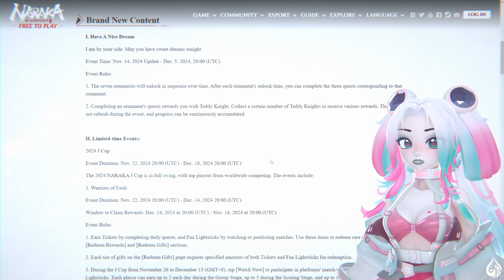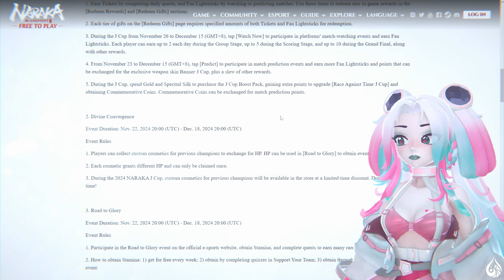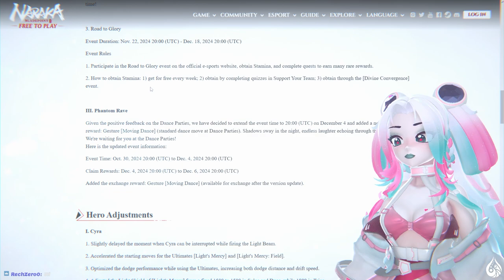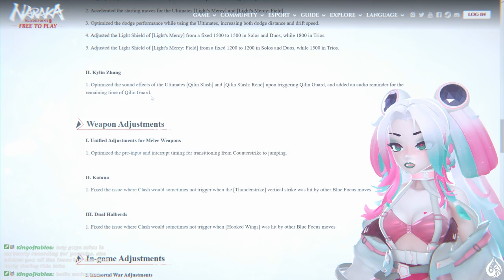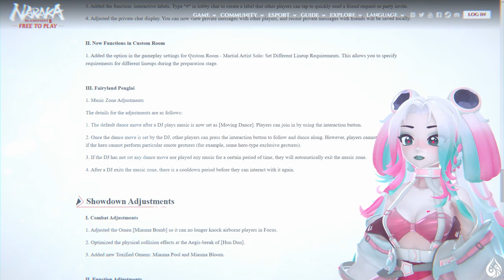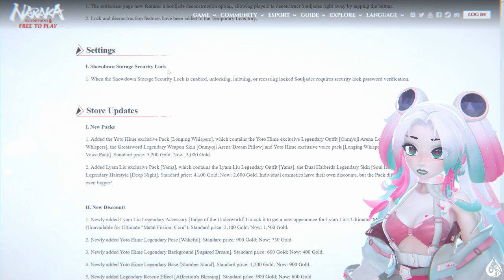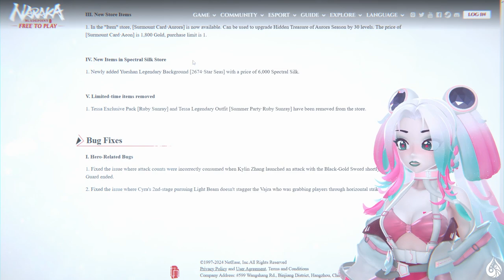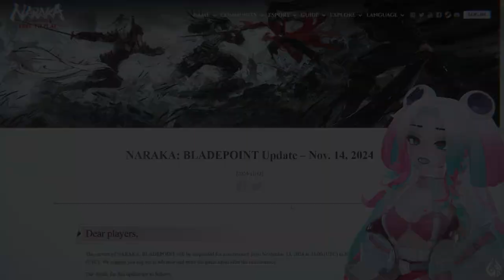New 11/13 Naraka Bladepoint Patch Notes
Mizuki reviews Naraka Bladepoint Patch Notes from the update on November 13, 2024!